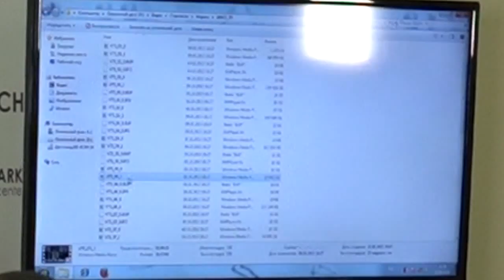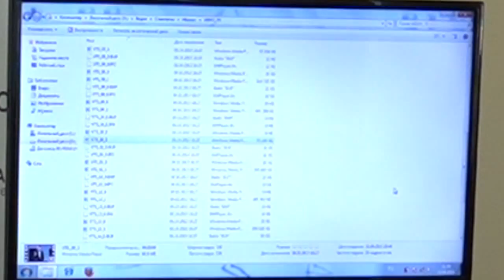22.09.2015, Харьков, информационная встреча о начале реализации уникального театрального проекта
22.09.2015 в 11:00, Харьков, информационная встреча о начале реализации уникального театрального проекта

11.00 — информационная встреча о начале реализации уникального театрального проекта. На базе Харьковского театра для детей и юношества при поддержке Министерства иностранных дел Германии, Гёте — Интститута в Украине, Дома Нюрнберга и Почетного консульства ФРГ в Харькове в город приехали нимецкие режиссер и художник для постановки романа Сергея Жадана «Депеш Мод». Подробности и актуальность задумки для харьковского зрителя от иностранных творцов. В рамках встречи демонстрация короткой работы немецкого режиссера.

Спикеры:
Маркус Бартль — режиссер
Филипп Кифер — художник
Сергей Жадан — писатель
Андрей Гапанович — директор ХТДЮ
Александр Ковшун — главный режиссер ХТДЮ и актер спектакля «Депеш Мод»

Уважаемые коллеги! Просим обратить внимание на то, что Харьковский кризисный инфоцентр на сайте civilforum.com.ua будет транслировать стримы пресс-конференций, которые состоятся по адресу: ул. Иванова, 7/9, 1-й этаж (бизнес-центр «Параллель-50», напротив тыльной стороны ХОГА). Свои вопросы в прямом эфире вы можете задать по скайп nakipelo.tv
Дополнительная информация по телефонам: